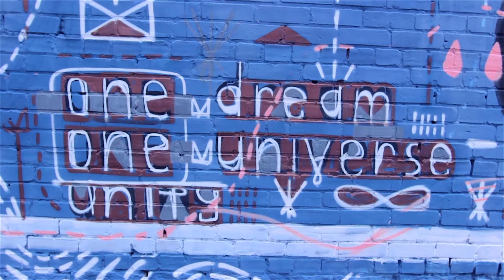1 Man - Last Day (Music Video)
Directed by Bando Vision